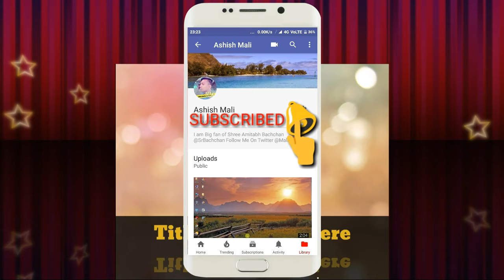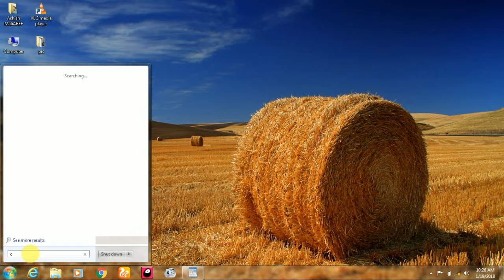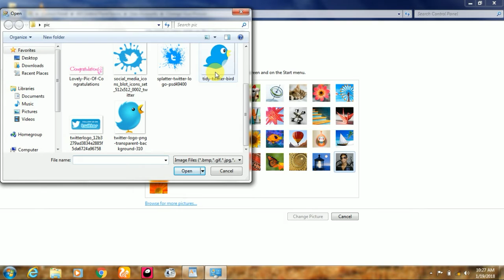How to Change Administratore Photo For Windows 7 , ♥ Administratore Ka Pic Kaise Change Kare Win 7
Hello! Frnds How Are You I Hope Always Happy to You ..!!
Yeh Video Maine Administratore ka pic change karne ke Bare me bataye hai umeed hai aap sab ko pasand aayega Aur Agar mera Video Pasand aaye to Like Share Aur Comment Jarur Kijiye Ga

My Link .

.Thanx Watching. My. Video.

Jai. Hind. Jai. Bharat. 🇮🇳🇮🇳🇮🇳🇮🇳🇮🇳